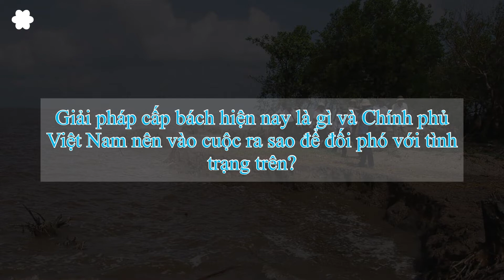Đồng Bằng Sông Cửu Long sẽ chìm, nếu chính phủ tiếp tục “thờ ơ”…!